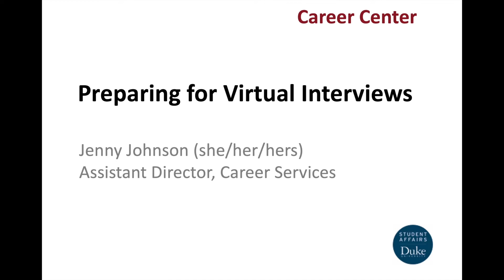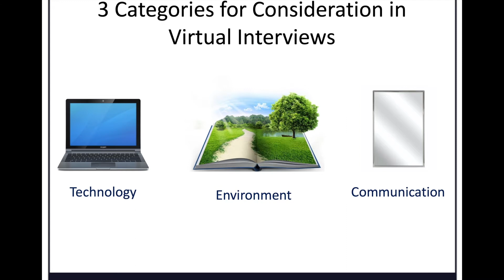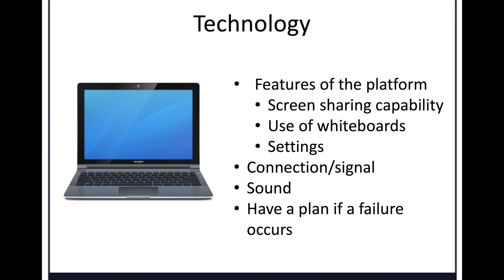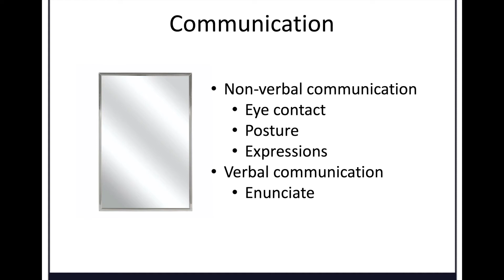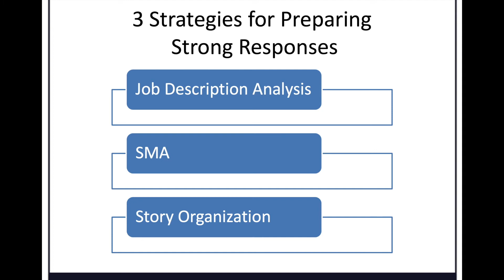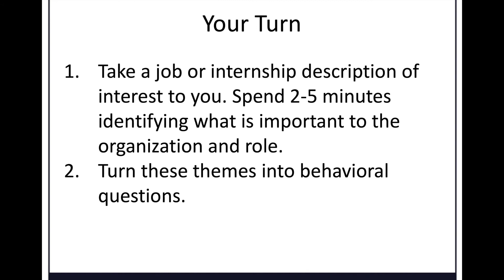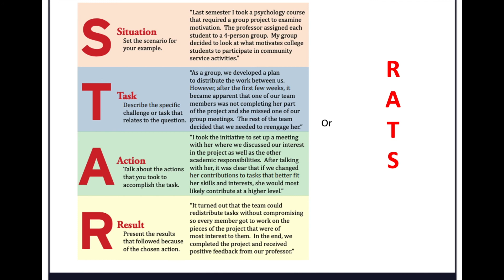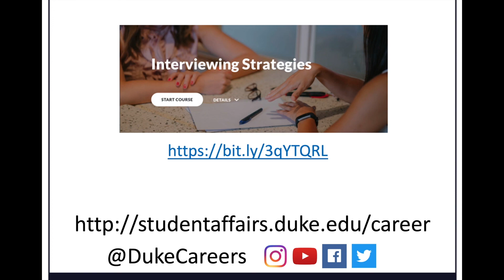Preparing for Virtual Interviews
Spend time with the Assistant Director, Career Services in the Pratt School of Engineering, Jenny Johnson as she shares the insights into preparing for Virtual Interviews.